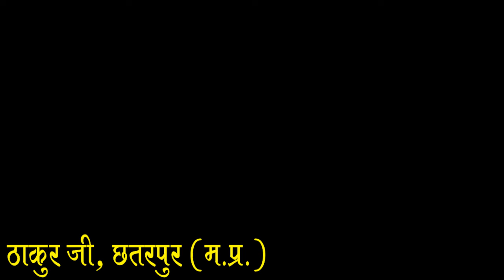रेड बत्ती से ड्राईवर ने क्या सीखा Read Litht se Driver Ne Kya Sikha